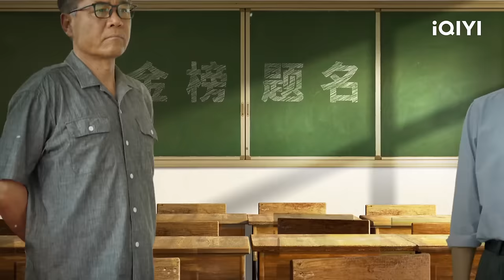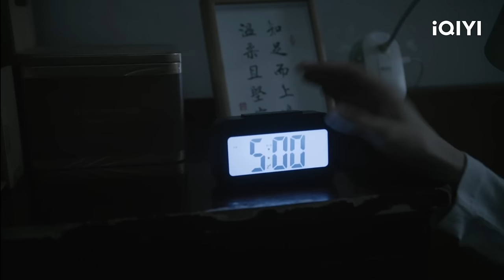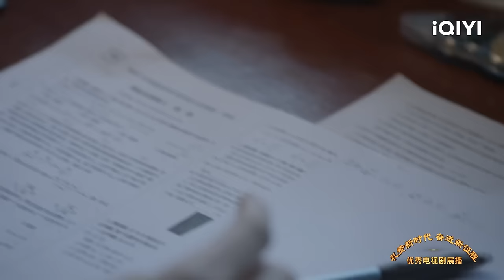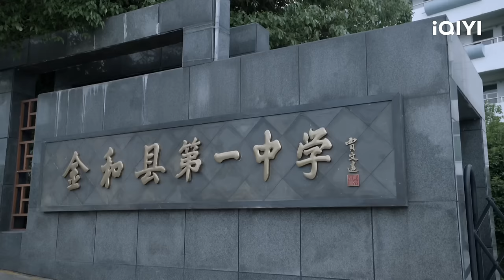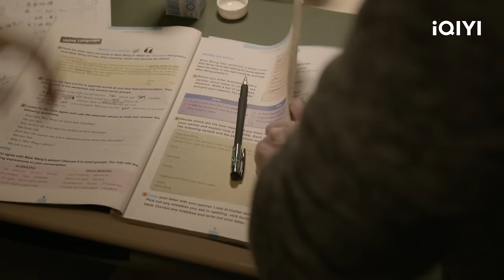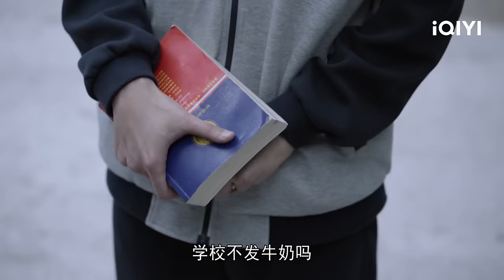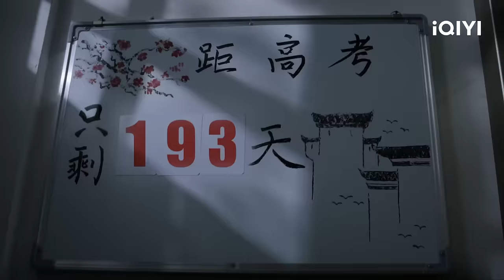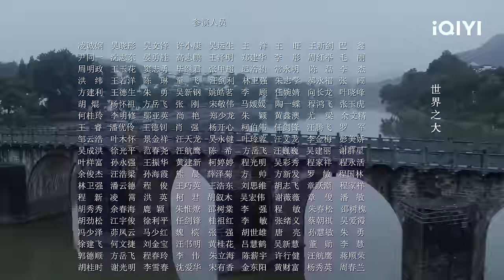【FULL】距离高考还有200天 高三学生的奋战生活实录 | 大考 EP01 The Examination For Everyone | 陈宝国 王千源 李庚希 | 生活励志剧 | 爱奇艺华语剧场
【剧情简介】讲述2020年春节前夕，突如其来的疫情让皖徽省金和县高三学生们的学习生活彻底改变，一场 “大考”拉开序幕。正当众人克服各自困难迎接高考之时，一场洪灾突如其来，在党和政府以及社会各界共同努力下，为这场全社会的“大考”，交出了一份满意的答卷。大考

演员阵容：陈宝国 王千源 李庚希 胡先煦 荣梓杉 郭涛 梁静 颜丙燕 王骁 曹曦文 蓝盈莹

【iQIYI】是一家视频点播流媒体服务商，向国际观众提供备受欢迎的泛亚洲娱乐节目。爱奇艺国际版提供广告型点播（AVOD）和VIP订阅型点播（SVOD）两种点播模式。并采用尖端科技，提供带有本地语言和字幕的优质电视剧、电影、综艺和动漫。